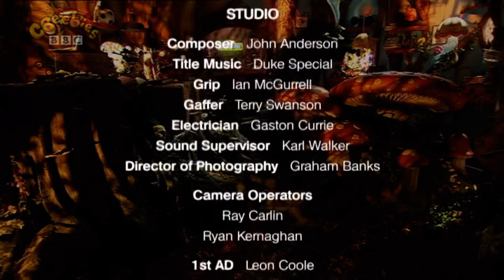Sesame Tree- S1 Ep 5- Big Hare Day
Hilda is wearing special clothes to celebrate Big Hare Day
From 2010s